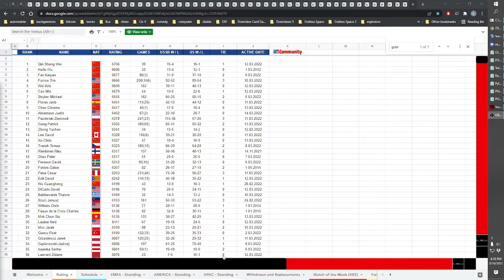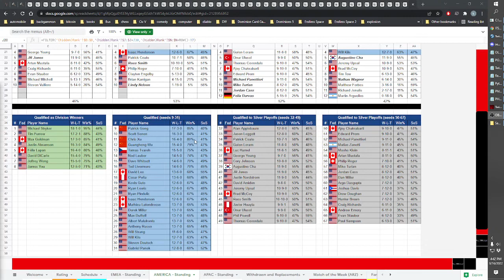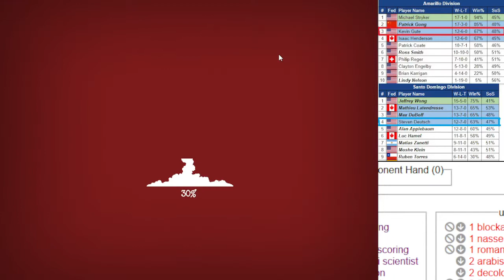ITSL Season 11 Game vs TheOJD - 60min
Opponent's known cards are in the bottom-right!
Play video at 2x speed for faster game!